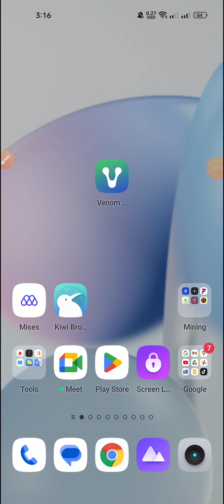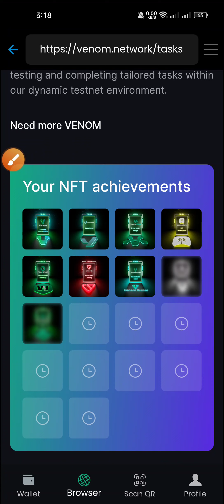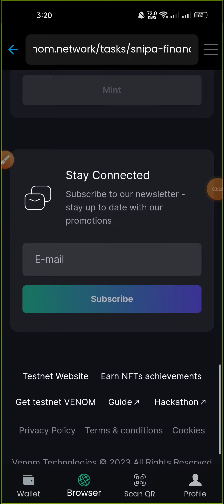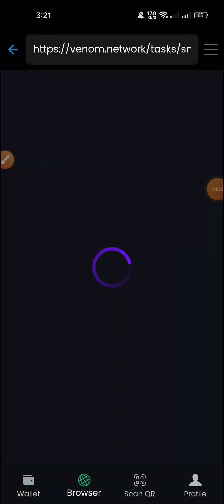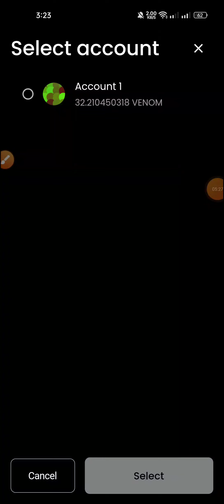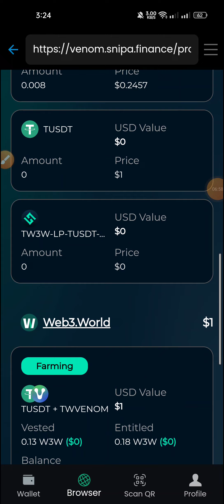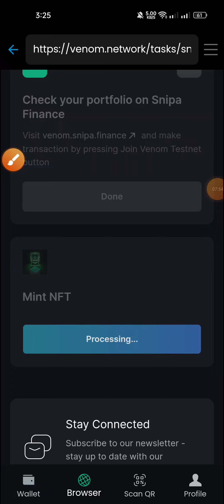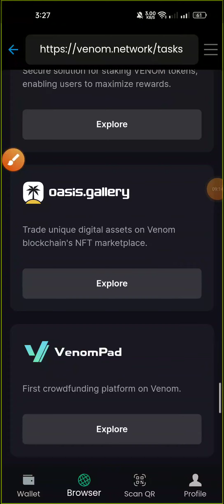Venom Testnet Snipa Finance New Task কিভাবে কমপ্লিট করবেন দেখেনিন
📝 আজকের কাজ: 👇
🔹 Venom Testnet Snipa Finance Task:

📱 আপনাদের সমস্যাগুলো সমাধান করার জন্য আমাদের Telegram গ্রুপ ও চ্যানেলে জয়েন করুন:
Income Advice Telegram Channel 🔥

সাথেই থাকুন।

Related quaries 🤟🤟🤟

online earning
bangla Tutorial
Make Money
Earn Money
Make Money Online BD
data entry